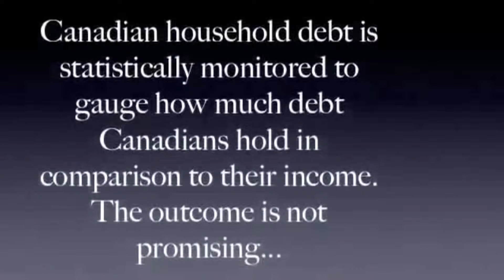fozhan 2 seda